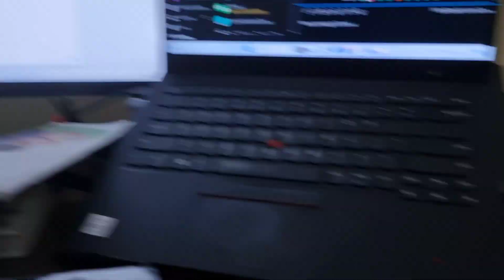5069- Suki & Oro's 4th stay compiled moments